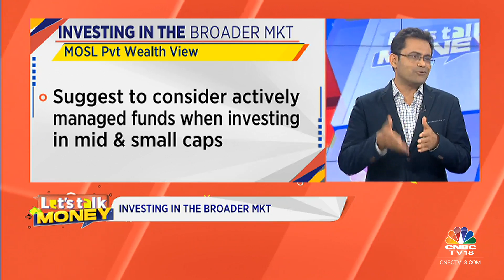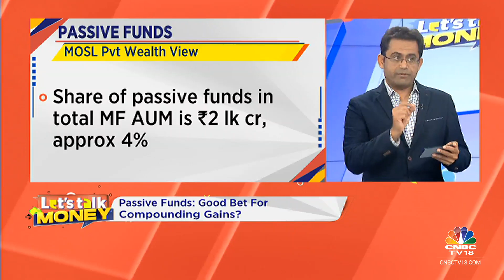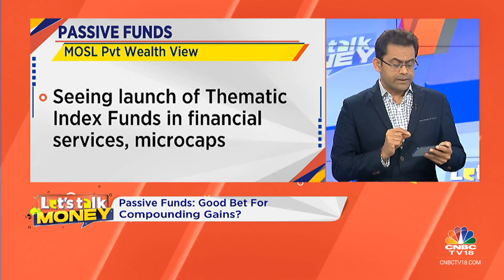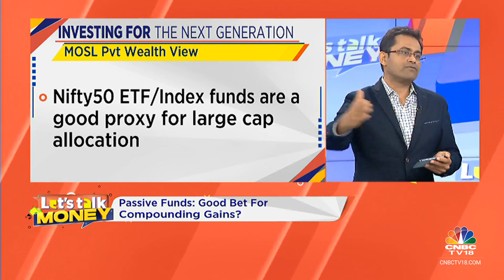Are Passive Funds Good Bets For Compounding Gains?: All Your Queries Answered | CNBC TV18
Are passive funds a good bet for compounding gains? Ashish Shanker, MD and CEO of Motilal Oswal Wealth answers all queries. Listen in.

n18oc_business